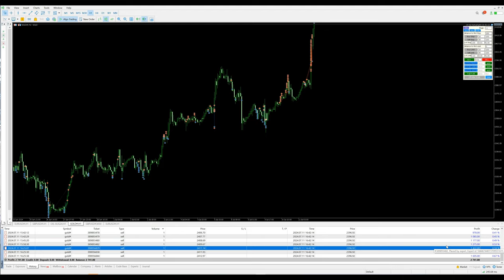Day-38 - $2741 profit booked in xauusd